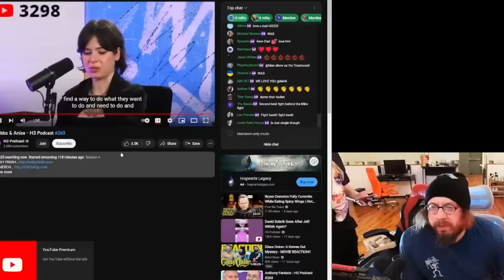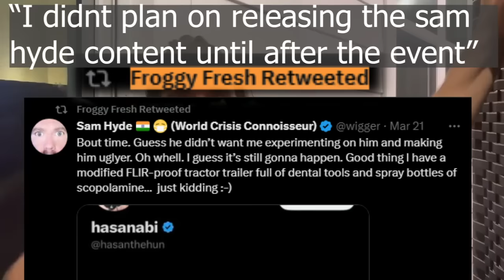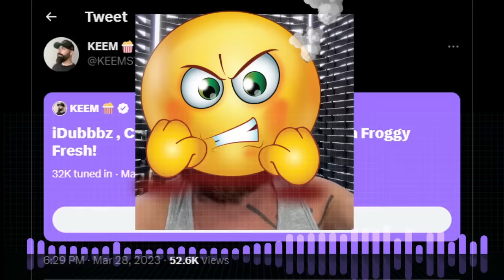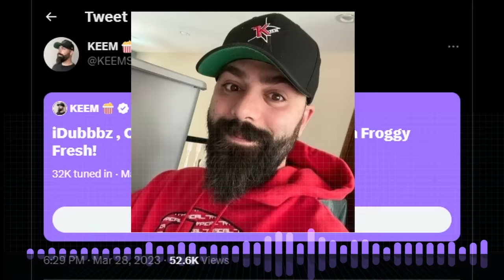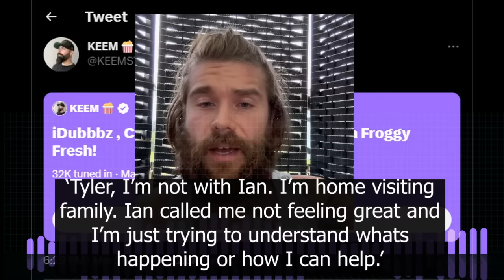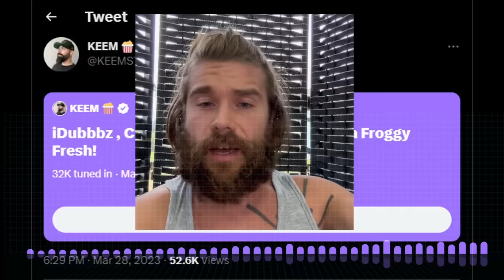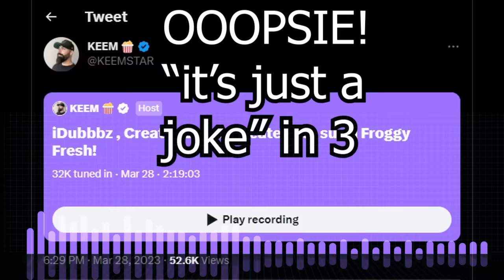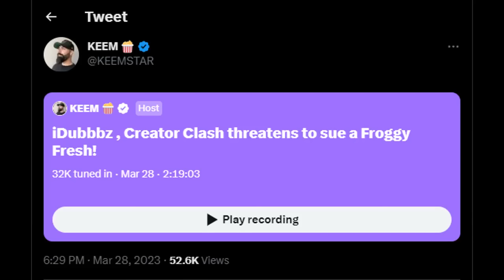Addressing the Froggy Fresh Drama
In this video I talk about why we kicked froggy from the creator clash card. For froggy, participating in creator clash was never more important than hanging out with sam hyde.